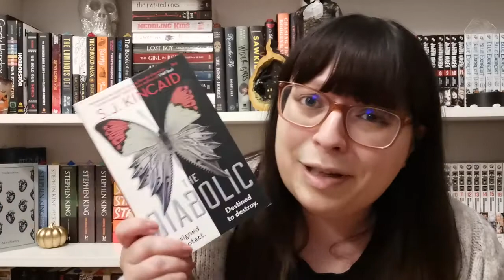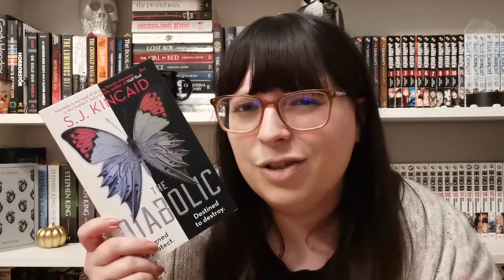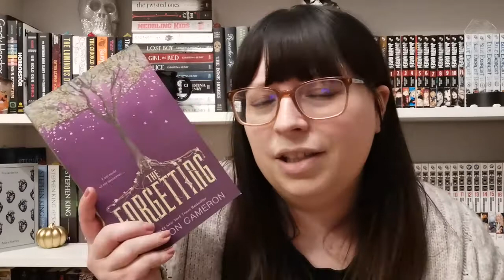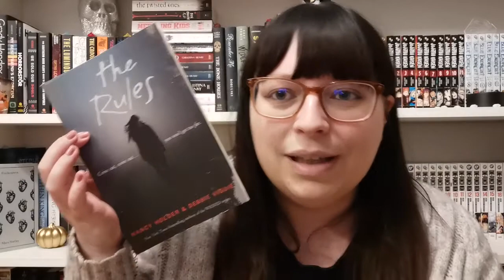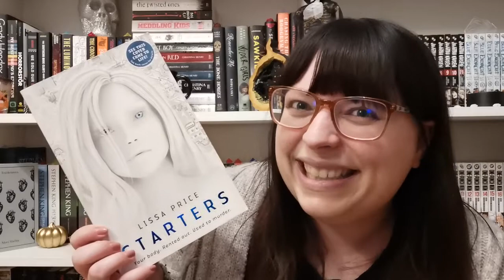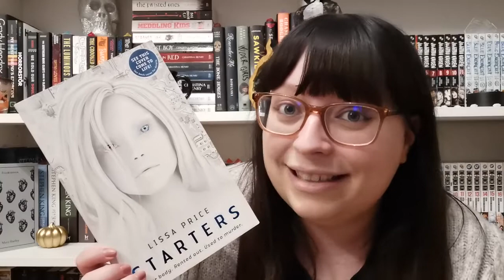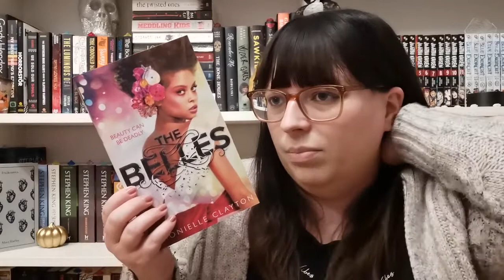These Books Will Self Destruct | 2022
Please enjoy this 20 minute video of me just absolutely failing at telling you what any of these books are about and repeating the phrase “I don’t know” over and over again!

I have until January 2023 to have read these books or they’re out of here! Will I manage it? History tells us no but never say never!

♫Music♫
Intro: